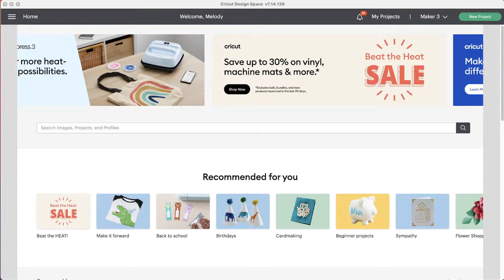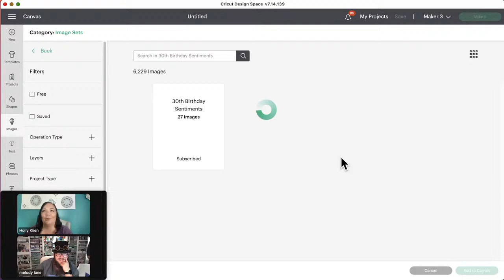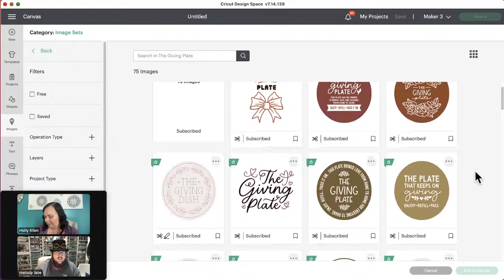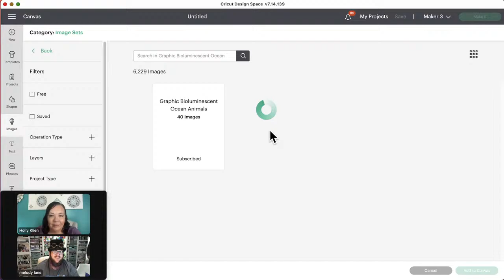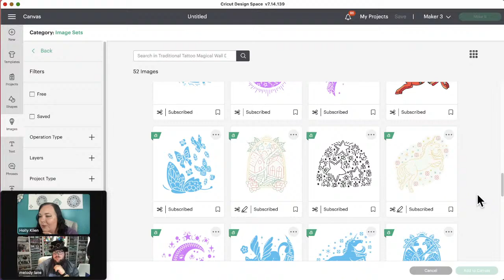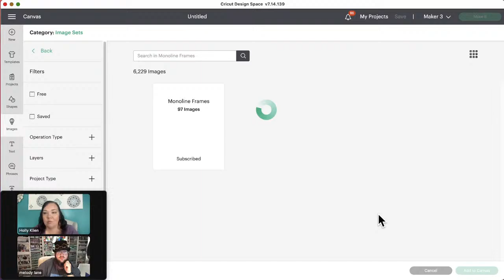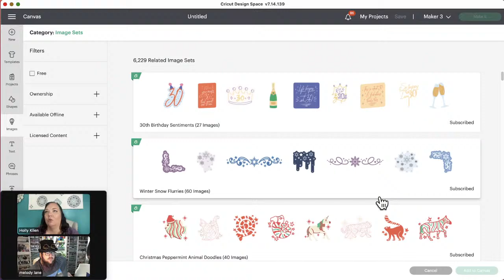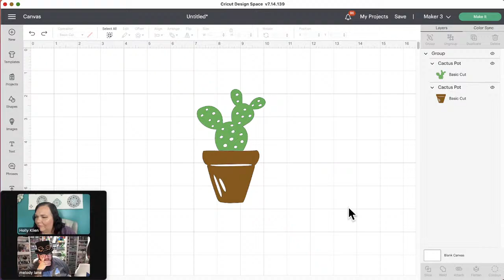New Images in Cricut Design Space with Alex & Holly